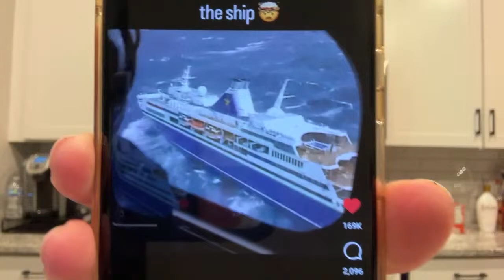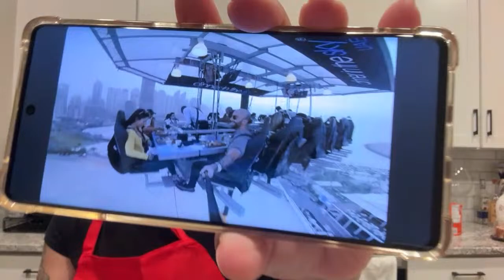Come cook with me & sip tea! 😉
**AMAZON STOREFRONT**

ItsJustinesWorld
P.O.Box 533